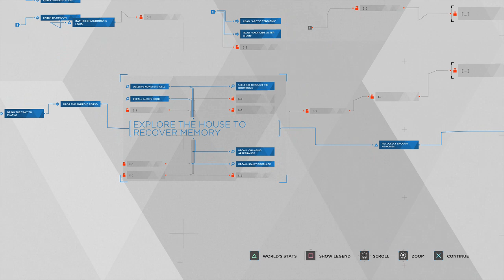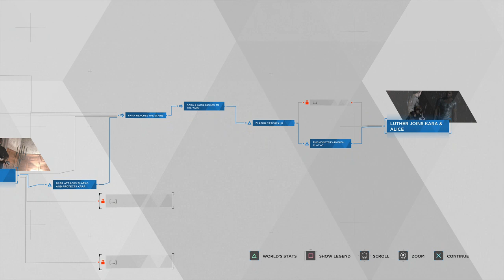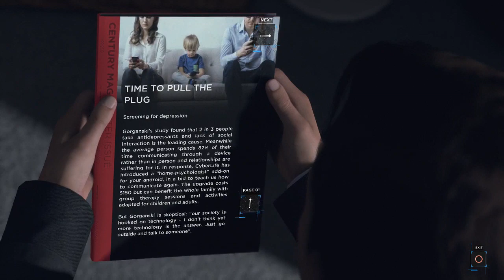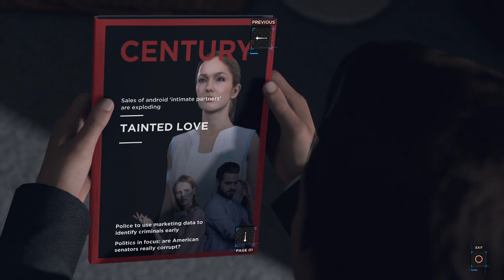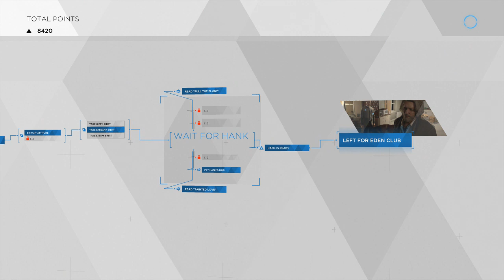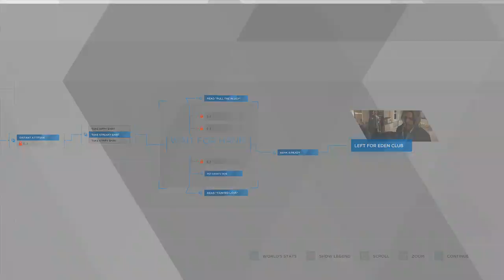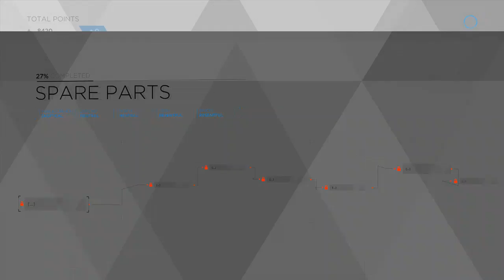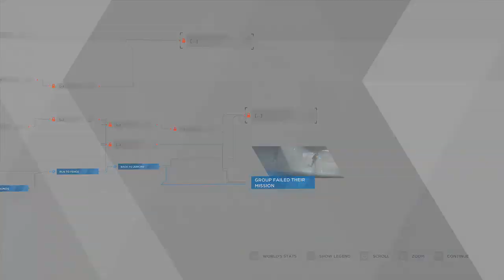Detroit: Become Human - 1st playthough part 12